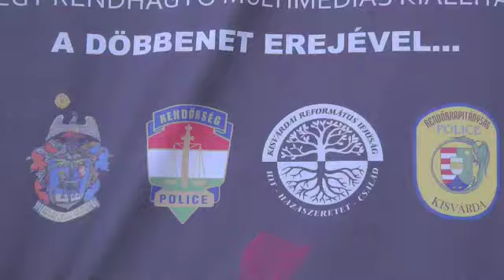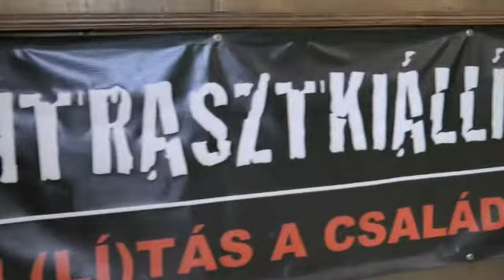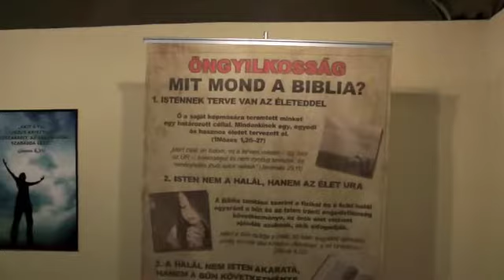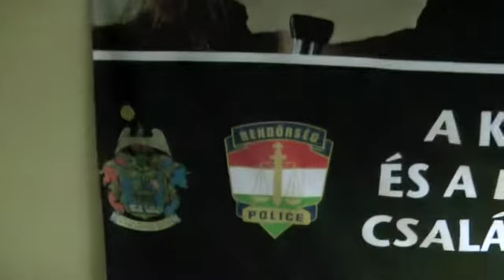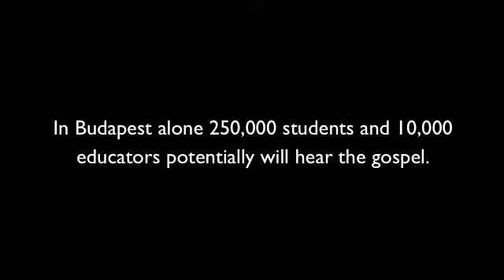YTL & Contrast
Partnership between CCC, Reformed church in Hungary and the Police